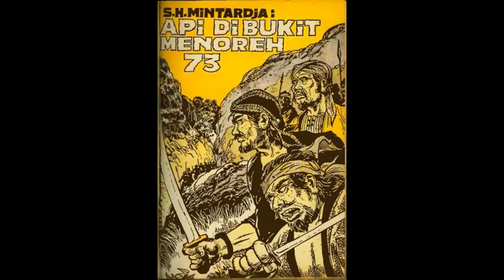Seri Cerita Silat Cersil Api di Bukit Menoreh Jilid 73